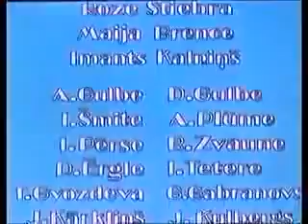Медведь - чудодей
Психоделические мультфильмы СССР